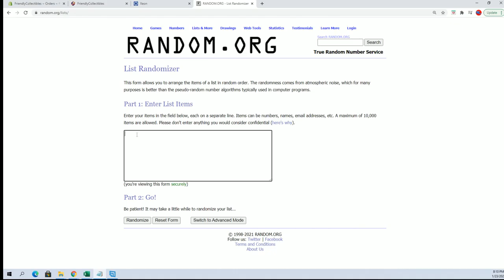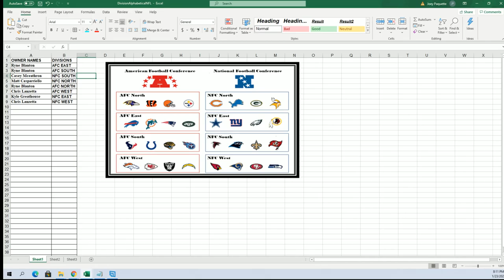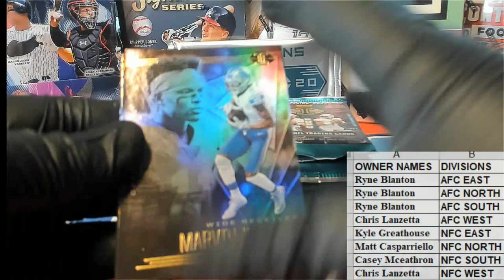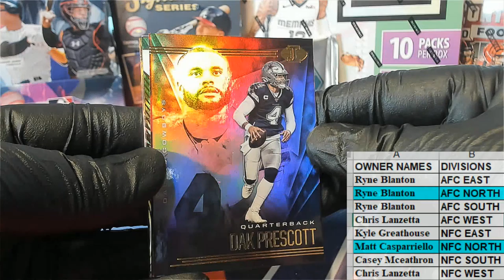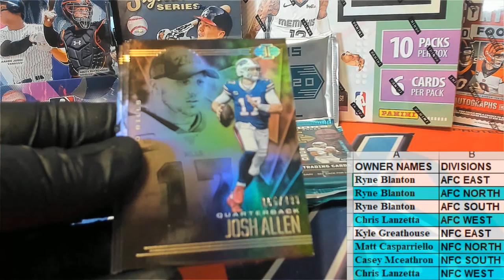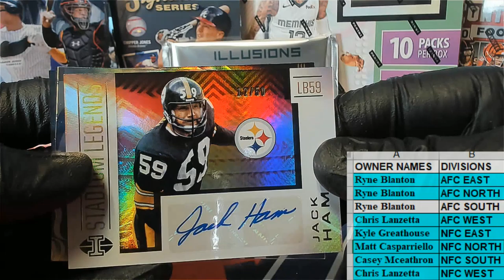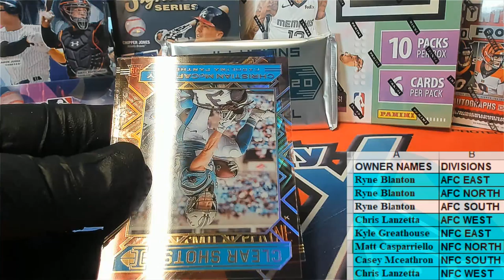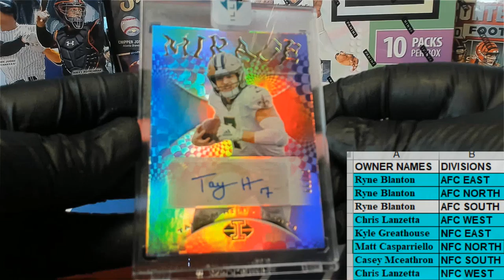2020 Panini Illusions Football ID 20ILLUSIONS410